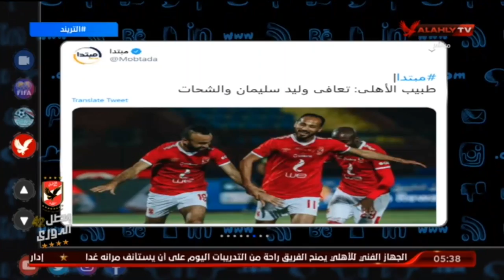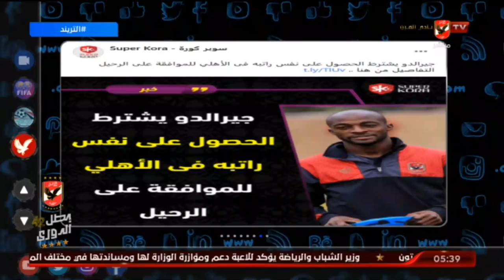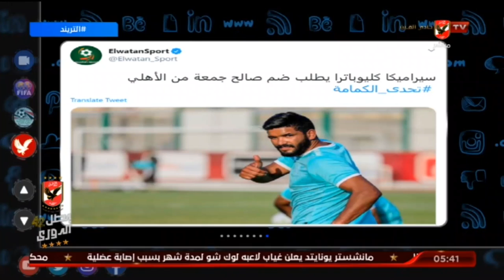محمد سعيد وحقيقة رحيل صالح جمعة لفريق سيراميكا كليوباترا | التريند